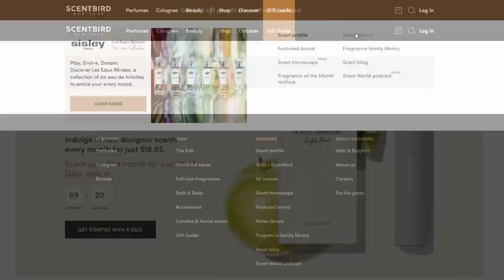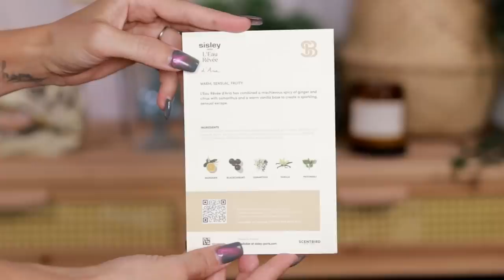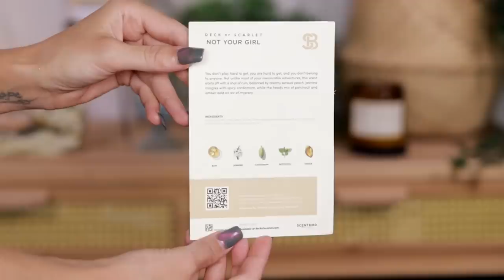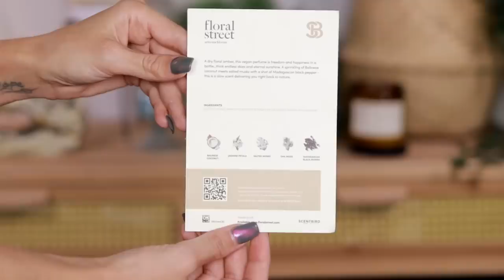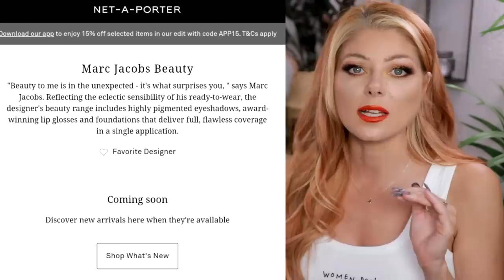Natasha Denona & Pat McGrath Are Coming In Hot 🔥 | New Makeup Releases #270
Unearthly Cosmetics x Heather Austin

Natasha Denona I Need a Nude Lip Crayon $24

Beauty Bay Limited Edition SunDown Collection

Tarte Maracuja Juicy Shift $24

Intro 0:00
Many thanks to today's sponsor 0:25
New Makeup Releases 6:04

♡September Rose

♡Oden's Eye
♡Nomad Cosmetics
♡Gourmande Girls